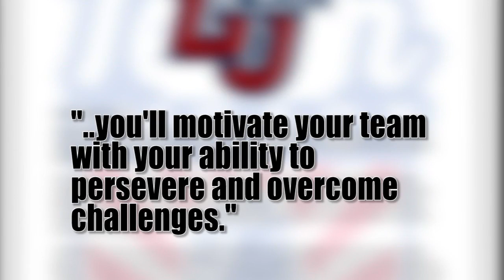Dave Walls - "Lola"